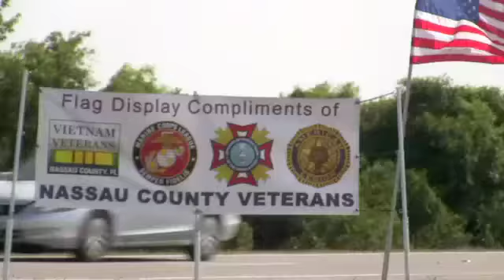Memorial Day Flags near Beaches of Amelia Island in Florida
Memorial Day Flags near Beaches of Amelia Island in Florida are waving high and Proud, In a world of silence remember those today who gave life for liberty.